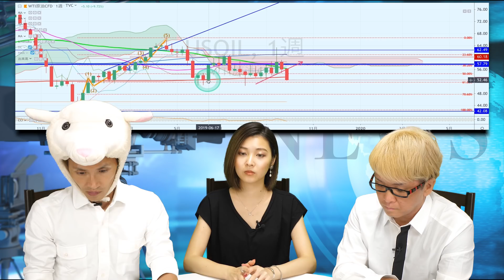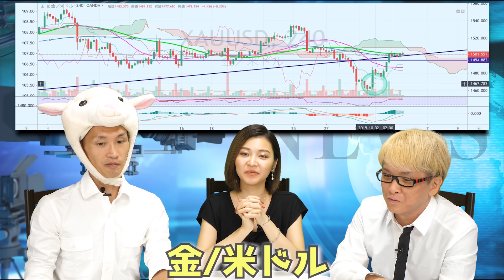大不況に突入リスクが、さらに急上昇【ヤバい経済指標がまた出た】VIX恐怖指数とトランプ大統領ウクライナ事件とISM製造業指数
トランプ大統領がまたまたやらかした、ウクライナゲート事件とは？　ロシアゲート事件に引き続き、弾劾の危機になっている　実際に大統領を辞めさせられたら、世界の経済や株価も大混乱になる、、
PMIで最も重要な指標であるISM製造業指数が47.8と、2か月連続の50割れに、、（リーマンショック以降、2009年6月以来で最低水準）　雇用統計の2日前に発表される、ADP民間雇用者数も市場予測をした回る結果に、、
レポ金利の急上昇やレバレッジドローンやCLOだけではなく、先週に引き続きアメリカの経済指標がますますヤバくなっている現状が判明した　リセッション（景気後退）や不景気が、どんどん現実的なモノに、、

これらの指標を受けて、VIX（恐怖指数）が急騰！（急激なリスク回避の動きということ）　NYダウや原油価格も大暴落した　国債は買われ金利は急低下　金（ゴールド）は急反発

ADP民間雇用者数は、非農業部門雇用者数の先行指標として注目される

製造業活動の縮小や、世界経済の弱くなる見通し、米中貿易戦争の影響が出てきている、、

民主党の大統領候補バイデン氏を不利にするために、汚職を調査するようにウクライナのゼレンスキー大統領に電話で圧力をかけたという疑惑

★　潜在意識とセルフイメージをマスターすれば、人生は思い通りになる！

「あなたの「脳」を、年収１億円稼げる脳に変えて、理想の収入、自由時間、人脈・人間関係・恋愛、ライフスタイルなどを、すべて手に入れてもらう！」のが、このスクールの目的です！！

セルフイメージを変えれば、あなたは何でもできる！！

★　【募集中】　神王ＴＶの新女子メンバー　株やFXやユーチューバーをやりたい方に、最高の環境です！　あなたも、神王トレード海賊団の仲間に入りませんか？

友達追加はこちらをクリック！
または、「@ryokamio」（@をお忘れなく！）で、ID検索してください！